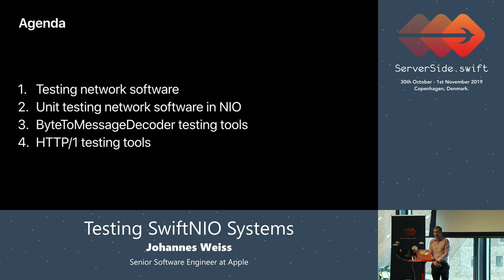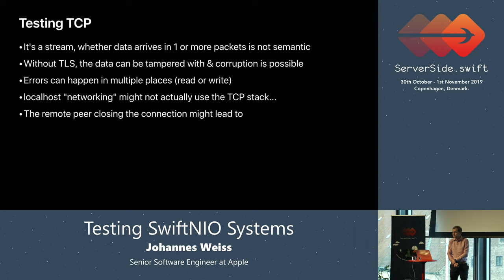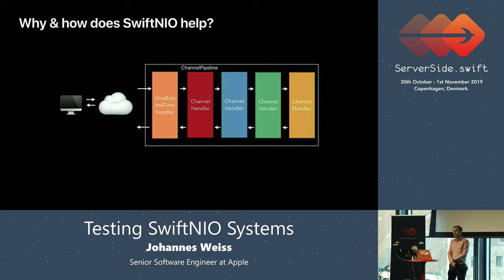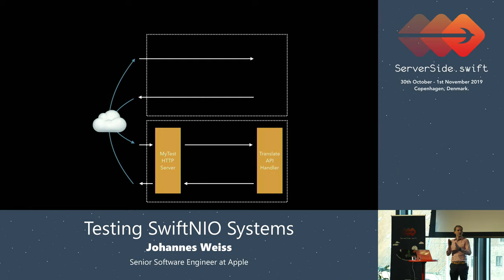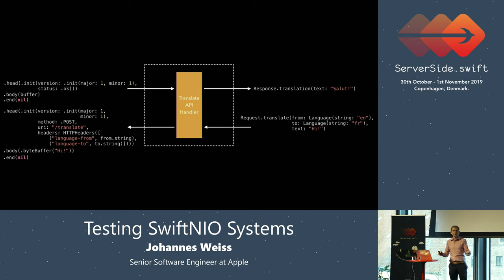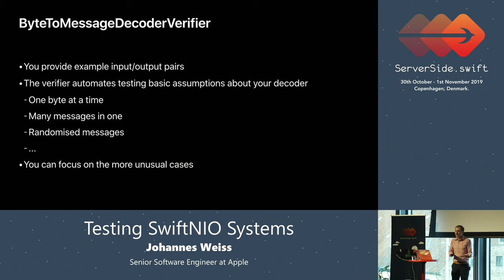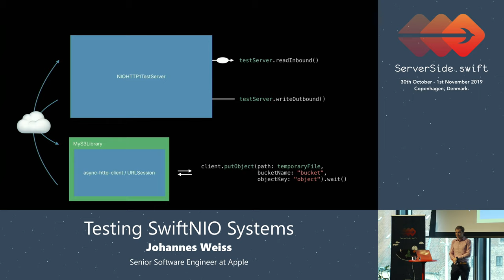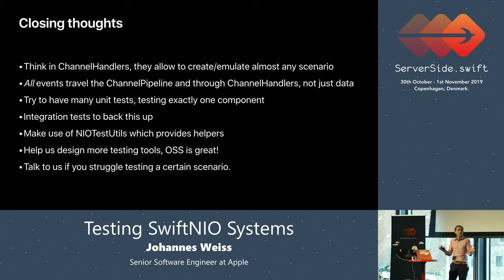Johannes Weiss - Testing SwiftNIO Systems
Recorded at the ServerSide.swift conference in Copenhagen 2019.